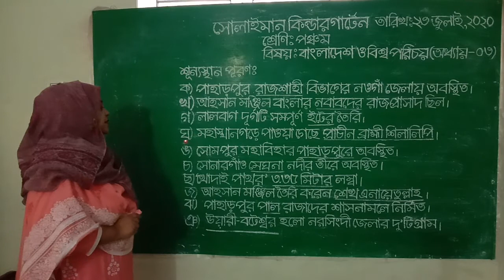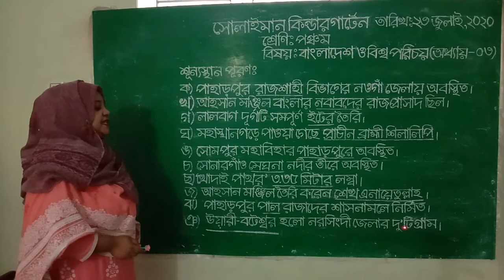Class: Five | বাংলাদেশ ও বিশ্বপরিচয় | শূন্যস্থান পূরণ | Solaiman Kindergarten, Dhaka